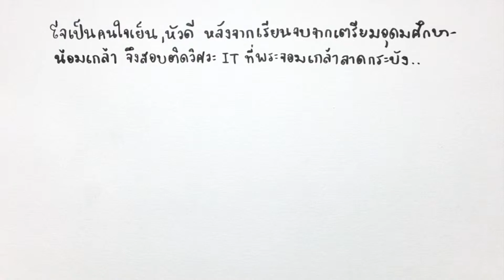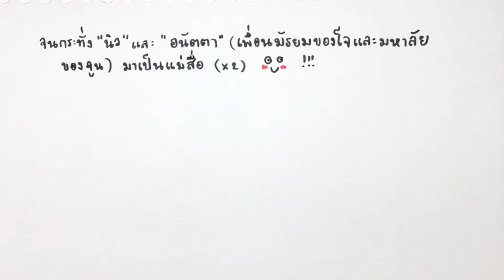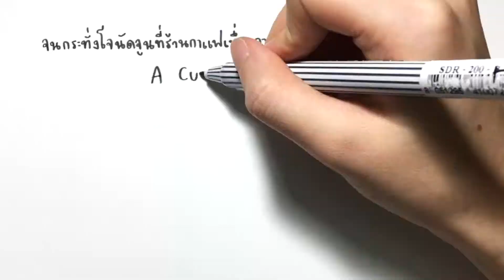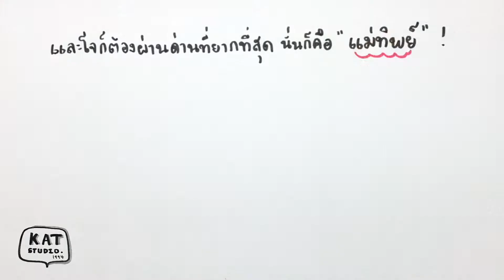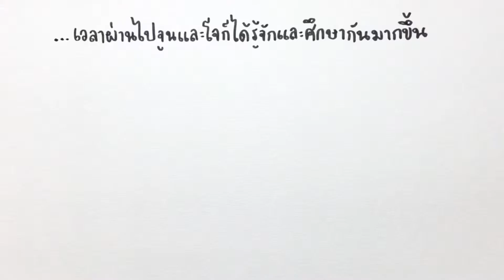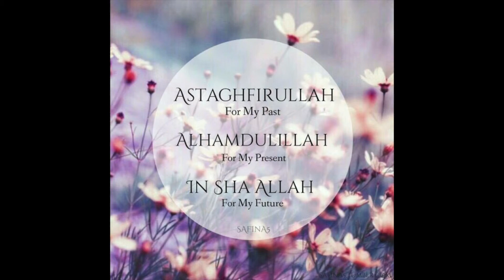June and Joe Wedding Presentation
คู่บ่าวสาวสุดน่ารัก เฮฮา เป็นกันเอง ^^ วาดวิดีโอเพื่อทำ content ให้เพจ, โปรโมทสินค้า, มอบเป็นของขวัญ, หรือ wedding presentation แบบนี้ สอบถามเพิ่มเติมได้ทางอินบอกซ์เลยนะค้า